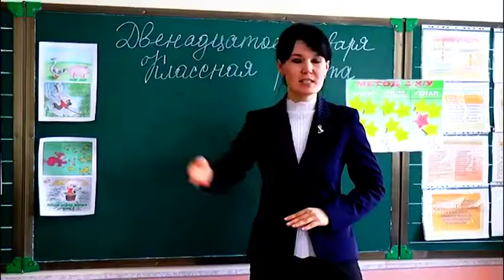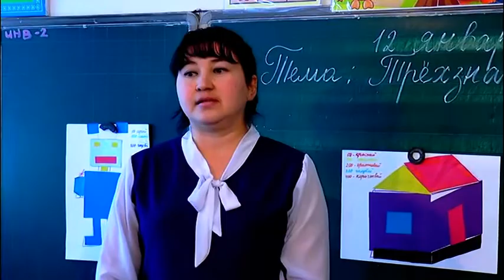Аббосжон Эргашев - Ўрта Чирчиқ тумани 2-мактаб директори